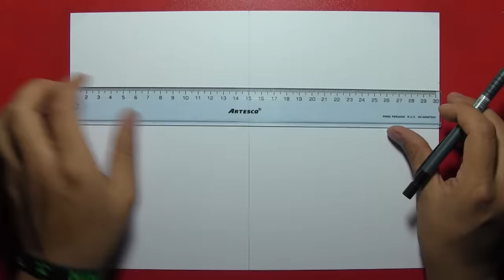DIBUJANDO A PAOLO GUERRERO ESTILO DRAGON BALL SUPER | DIBUJAZOS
DIBUJANDO A PAOLO GUERRERO | PERÚ | RUSIA 2018

Bueno, esta vez traigo algo que quise hacer hace mucho, un homenaje a mi selección PERUANA por su pase a Rusia 2018.
Y que mejor que dibujando al capitán al estilo de DRAGON BALL SUPER. Espero que lo disfruten ^^

PD: Recuerda visitar mi Facebook para estar al tanto de todas la novedades del canal ^^